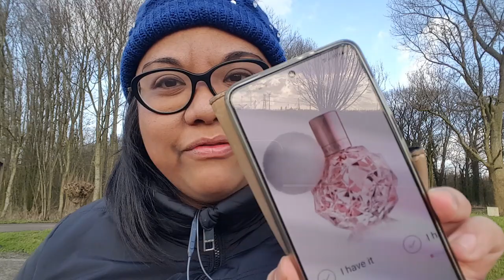Ari by Ariana Grande Review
Gotta love these affordable gourmand fragrances...